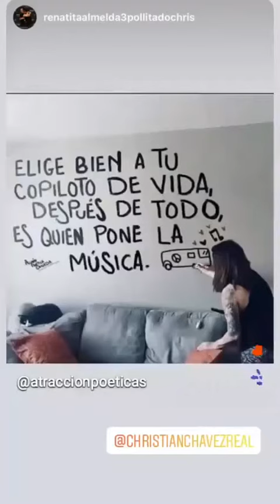CHRISTIAN CHAVEZ DE QUARENTENA EM CASA